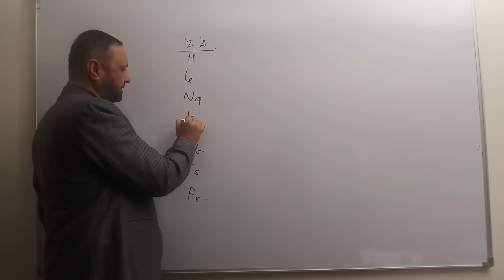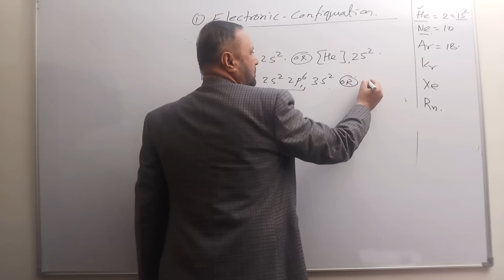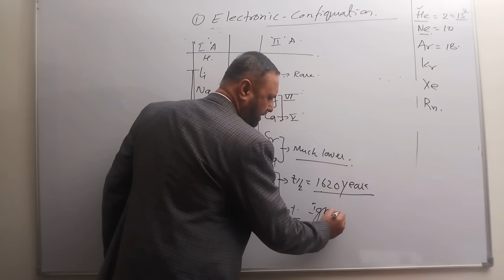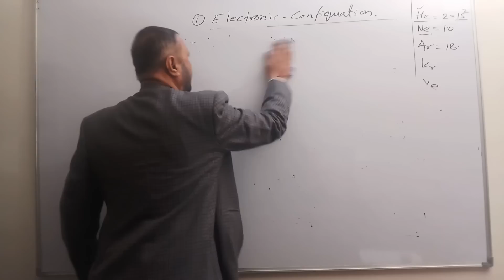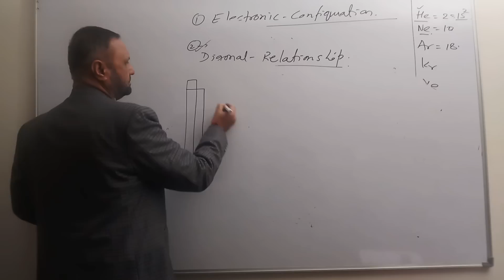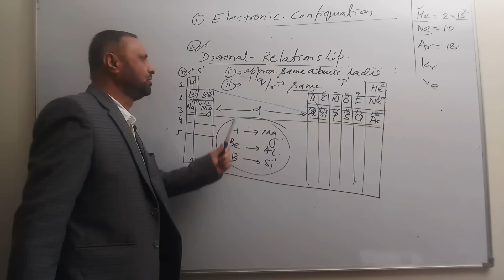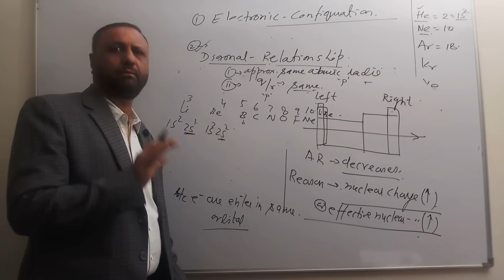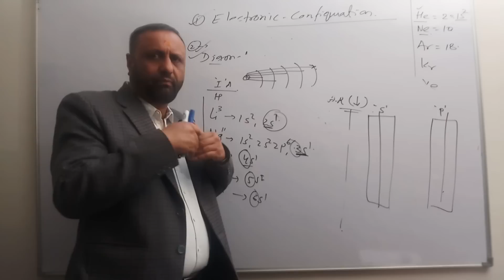The s- Block Elements 02 : Electronic Configuration and Diagonal Relationship JEE MAINS /NEET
LAKSHYA Batch(2020-21)

Registration Open!

2)Live Classes and recorded Video Lectures (New, different from those on YouTube)

3)PDF Notes of each class.

4)DPP: Daily Practice Problems with each class having 10 questions based on the class of JEE Mains/NEET level.

5)Syllabus Completion by end of January, 2021 with topicwise discussion of Last 10 Years Problems in Boards, JEE Mains/NEET within Lecture.

6)The Complete Course (Video Lectures, PDF Notes, any other Study Material) will be accessible to all the students untill JEE Mains & NEET 2021 (nearly May 2021)

7)In case you missed a live class, you can see its recording.

8)You can view the videos  any number of times.

9)Each chapter will be discussed in detail with all concepts and numericals

10)Chapterwise Approach towards JEE Mains/ NEET & Board Exams.

The s-Block Elements 09 : FLAME TEST , REACTION WITH LIQ NH3 , DENSITY , MP and BP JEE MAINS/NEET